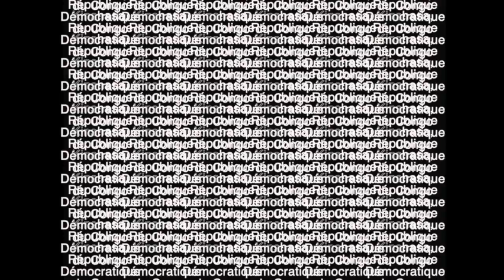UN DISCERNEMENT AIGUISÉ - Pasteur Douglas KIONGEKA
Thème : UN DISCERNEMENT AIGUISÉ

1• VOUS VENEZ D’ACCEPTER JÉSUS ?

2• VOUS ÊTES NOUVEAU ?

3• VOUS SOUHAITEZ CONTRIBUER PAR UN DON OU UNE OFFRANDE ?

6•  PARTICIPEZ À NOS COURS DE FONDEMENTS POUR UNE VIE CHRÉTIENNE DE CROISSANCE :

9• POUR EN SAVOIR PLUS SUR NOS SERVICES ET FORMATIONS, RENDEZ-VOUS SUR NOTRE SITE INTERNET :

Dimanche : Culte de célébration de 9h00 à 10h40 puis de 11h00 - 13h00 (en live et en présentiel)
Mardi : Culte d’enseignement de 19h30 - 21h00 (en live et en présentiel)

22 rue Honoré Oursel, 94290 Villeneuve-le-Roi (Portes 22 & 19) FRANCE